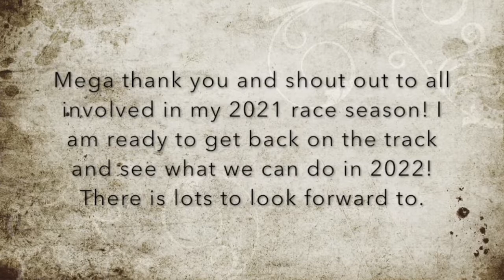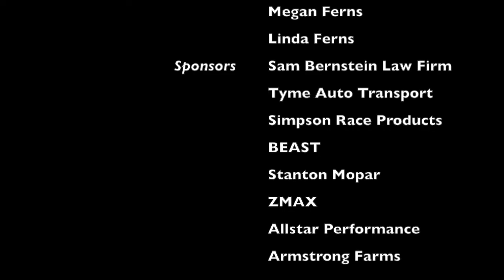2021 Race Season Recap | Taylor Ferns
Ride along in review of my 2021 race season and see what goes on both on and off the track! I couldn't do this without the help of my family, sponsors, and crew and I am excited to see what more we can accomplish together in 2022!